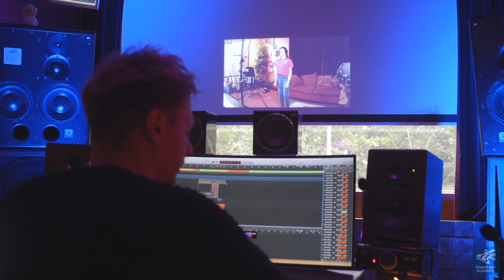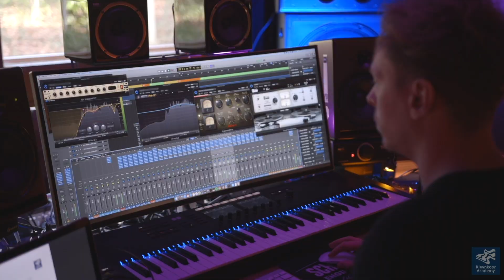Officiële videoclip | Kinderbevrijdingslied | Kindermuziekweek 2020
Dit jaar is er 75 jaar vrede in Nederland. Speciaal daarvoor heeft de St. Kleynkoor een lied laten schrijven mét choreografie. De bedoeling is dat we dit lied allemaal gaan zingen én dansen op 5 mei, dus luister en kijk en doe je best!

Wil je meer weten over de kindermuziekweek? Je kunt vinden op